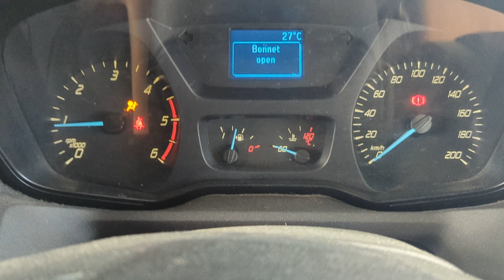11136 TRANSIT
2016 FORD TRANSIT 2.2 TURBO DIESEL ENGINE